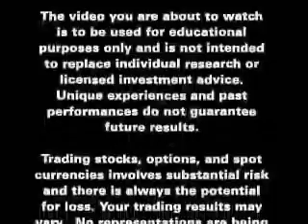JDfn™ FOREX Report - 12/21/06